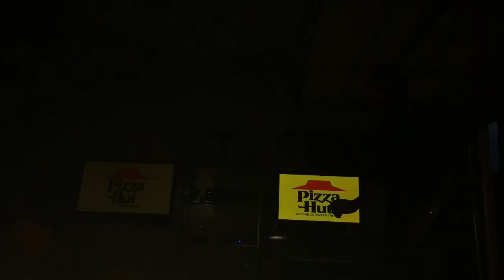Vlog #1 My Brothers Going Away!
This vlog was all over the place lol but that’s how it happened so that’s what I showed 😂We Love You Matt!❤️ Go make us proud.
 Music
HYWI - Teyana Taylor ft King Combs
In A Minute- Lucci ft Plies
No Guidance- Chris Brown ft. Drake
Before I Let Go- Beyoncé
Yeah 3x - aidonnia
Bend It Ova
Beast - Young Thug
Juicy- Doja Cat